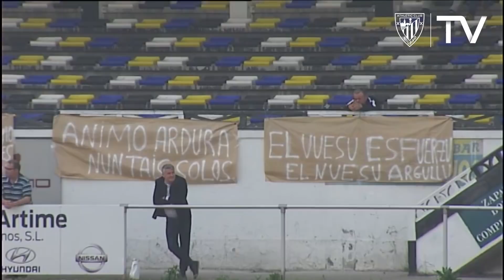⚽️ Resumen I J.35 2ªDiv. B 17-18 I Caudal Deportivo 1-2 Bilbao Athletic I Laburpena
Resumen de la victoria por 1-2 del Bilbao Athletic ante el Caudal Deportivo en el partido correspondiente a la jornada 35 de la temporada 2017-18 en el Grupo II de la Segunda División B.

Caudal Deportivo taldearen aurkako Bilbao Athleticen garaipenaren (1-2) laburpena 2017-18 denboraldiko Bigarren B Mailako II. multzoko 35. jardunaldian.